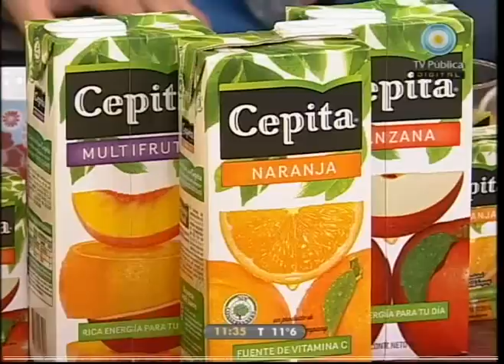Cocineros Argentinos - 04-06-10 - Parte 1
Especial de carnes rellenas: Delicioso salmón relleno con jamón crudo y albahaca; paquetitos de milanesas para los más chicos; pollo rellenas con salteado de vegetales; costillitas de cerdo rellenas de jamón, queso y aceitunas; zanahorias glaseadas. Todo a la parrilla: entraña al aceto balsámico.